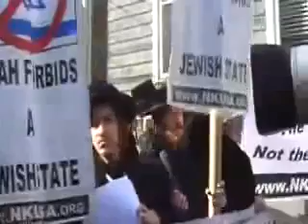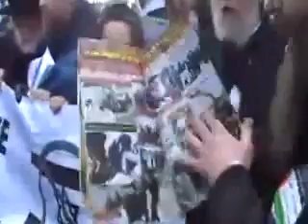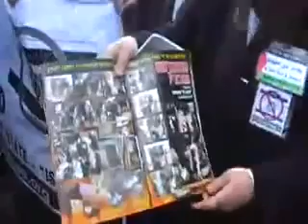Rabbi Weiss Outside Annapolis Peace Conference Criticizing Israeli Government Racist Zionist Id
Zionism is an ideology wich is not necessarily attached to Nationality, Religion, or Race.
The largest group followers were seculair. The ideology goes against the teachings of Judaism.
Anti- Zionists are for example:Naturei Karteh *Chareidical Rabbi's and their followers Edah HaChareidis= Orthodox Counsil of Rabbi's Jerusalem. They refer to the law: The Halacha, wich forbids a state of Israel before the arrival of the Messia.
Above proofs anti- Zionism is NOT anti- semitism.

Rabi Weiss says in the vid:
- This is not a Religious conflict-
True, because Zionism is NOT a Religion but an ideology.
The Zionists say they have a "right"to Palestine becouse it was promised to them by God.

Let's take a look at this in History of Zionism then:
FACT:
In the 19th century Zionists considered as future homeland: Argentina, Oeganda, Palestine.
Argentine was considered as future homeland. Promised land ?
Oeganda was considered as future homeland. Promised land ?

Fact:
The British ended their mandate, they didn't have anything to gain in Palestine, there was no oil, nothing.
The end of the mandate was the opportunity the Zionists waited for.
In 1948 El Nakba ( The Catastrophe), Palestinians had to leave their houses and their land,  many Palestinians got killed. From that day on Palestinians became Refugees.

Joseph Weitz wrote: "There is no room for both peoples together in this country... To transfer all the Arabs; not one village, not one tribe should be left"

"Let us not ignore the truth among ourselves ... politically we are the aggressors and they defend themselves... The country is theirs, because they inhabit it, whereas we want to come here and settle down, and in their view we want to take away from them their country."-- David Ben Gurion, quoted on pp 91-2 of Chomsky's Fateful Triangle.
Ben Gurion 1948 : "We must do everything to insure they ( the Palestinians) never do return." Assuring his fellow Zionists that Palestinians will never come back to their homes. "The old will die and the young will forget."
Ex- Israeli PM,David Ben Gurion:"We must use terror, assasination, intimidation, landconfiscation,and cutting of all social services to rid the Galilee of it's Arab population."
On July 12th and 13th of 1948, Ben-Gurion ordered his forces to remove the 50,000 residents of Lydda and Ramle.
"Jewish villages were built in the place of Arab villages. You do not even know the names of these Arab villages, and I do not blame you because geography books no longer exist. Not only do the books not exist, the Arab villages are not there either. Nahlal arose in the place of Mahlul; Kibbutz Gvat in the place of Jibta; Kibbutz Sarid in the place of Huneifis; and Kefar Yehushua in the place of Tal al-Shuman. There is not a single place built in this country that did not have a former Arab population."-- David Ben Gurion, quoted in The Jewish Paradox, by Nahum Goldmann, Weidenfeld and Nicolson, 1978, p. 99.
"The Partition of Palestine is illegal. It will never be recognized Jerusalem was and will for ever be our capital. Eretz Israel will be restored to the people of Israel. All of it. And for Ever."-- Menachem Begin, the day after the U.N. vote to partition Palestine.

." Yoram Bar Porath, Yediot Aahronot, of 14 July 1972.
We'll make a pastrami sandwich of them. We'll insert a strip of Jewish settlement, right across the West Bank, so that in 25 years time, neither the United Nations, nor the United States, nobody, will be able to tear it apart."
M. Begin,Isreali PM:
"The Palestinians are Beasts walking on 2 legs";speech to the Knesset, quoted in Amnon Kapeliouk, "Begin and the 'Beasts,"' New Statesman 6/25/1982.

"We declare openly that the Arabs have no right to settle on even one centimeter of Eretz Israel... Force is all they do or ever will understand. We shall use the ultimate force until the Palestinians come crawling to us on all fours." Rafael Eitan, Chief of Staff of the Israeli Defense Forces - Gad Becker, Yediot Ahronot 13 April 1983, New York Times 14 April 1983.

"Everybody has to move, run and grab as many (Palestinian) hilltops as they can to enlarge the (Jewish) settlements because everything we take now will stay ours...Everything we don't grab will go to them."-- Ariel Sharon, Israeli Foreign Minister, addressing a meeting of the Tsomet Party, Agence France Presse, Nov. 15, 1998.